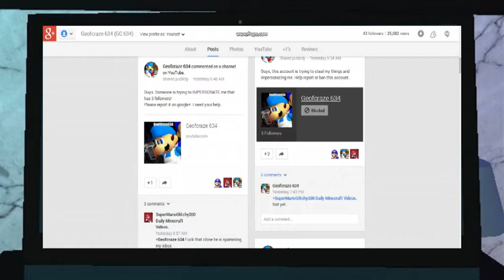When Someone Tries To Impost Geofcraze634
Yup, the case had happened in real.

Some guy named "Old Foxy" did impost me because he changed his name from MY own name to Spam My Inbox or Die I will Rule The World into "Old Foxy". This is why I want to show you the Number 1 Rule.

Rule: Don't EVER Try to impost some popular youtubers.

Next Video:
Super Mario 64 Shorts BONUS Episode: P-Balloon Madness
(Idea by King Asylus)